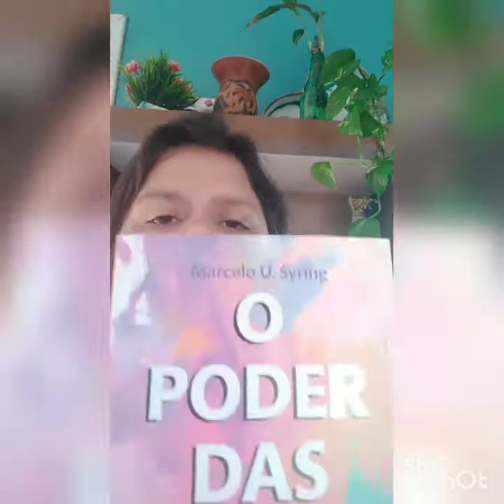4° Vídeo: Boneca Amigurumi Personalizada Aurora Maravilha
Nesse vídeo também falo sobre como fazer uma água solarizada e falo também sobre o Kin do dia de hoje, dia 16 de Abril de 2020, Kin 18 Espelho Harmônico Branco. Além de dar continuidade a nossa boneca.
Hoje continuamos o tronco dela e fazemos a saia.
Paramos na carreira 20.
21-8 pontos baixos+ 1 diminuição(4x)+2 pontos baixos= 38 pontos baixos
22- 1 diminuição+ 7 pontos baixos(4x)+1 diminuição= 33 pontos baixos
23- 3 pontos+ 1 diminuição+ 6 pontos baixos+1 diminuição(3x)+4 pontos baixos= 29 pontos baixos.
24- 5 pontos baixos+1 diminuição(4x)+1 ponto baixo= 25 pontos baixos
25 e 26- 25 pontos baixos.
Saia:
Nas argolinhas que ficaram fazer dois pontos altos dentro de cada uma.
E depois nas carreiras seguintes um ponto alto para cada ponto de base.
Fazer umas 5 carreiras.
ÁGUA SOLARIZADA:
Coloque uma garrafa de vidro ou de plástico, prioridade de vidro, mas se não tiver ode ser de plástico, com águas na janela, ou onde pega sol, os raios de sol da manhã são os melhores, depois tome, distribua em outras garrafas.
SINCRONARIO DAS TREZE LUAS:
O Kin de hoje é o Espelho Harmônico Branco.
O Tom Harmônico potencializa a radiação, comando e lidera. Reúne recursos, brilha. Expande a própria essência e energia. Causa impacto com todos que tem contato.
O Selo Espelho Branco, reflete a perfeição divina, ele é verdadeiro de si, representa o infinito. Sala de espelhos onde posso olhar o meu reflexo e ver dentro de mim.
O Espelho Harmônico Branco faz vermos claramente quem somos, vamos aproveitar e ver as nossa reações, nossas emoções, quais são os sinais, e assim focar a atenção para podermos crescer e evoluir.
Texto de Sonia Dias.